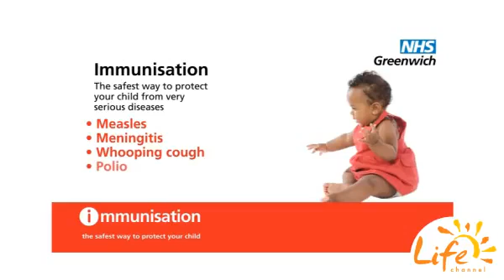Immunisation - MMR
Immunisation - MMR in Greenwich

The eye of Greenwich community